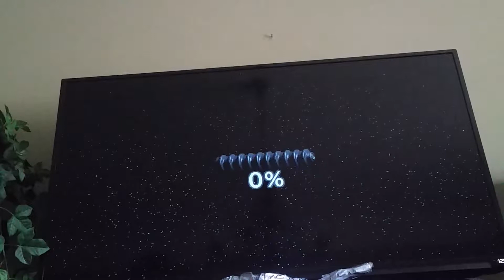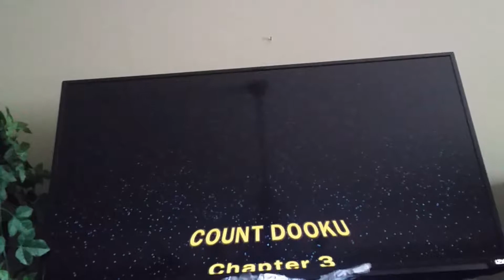Lego star wars 3 4 fire